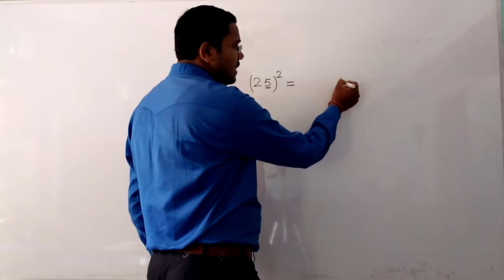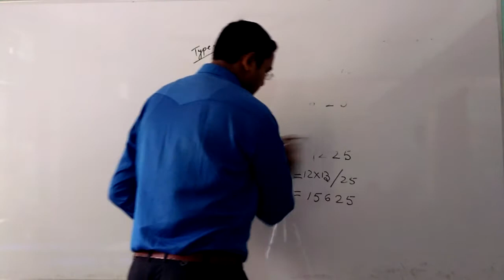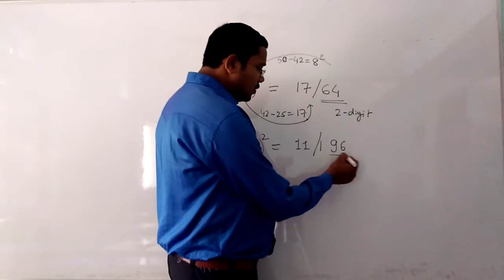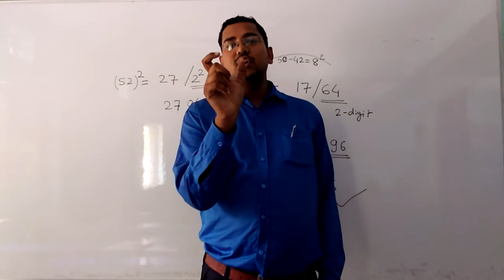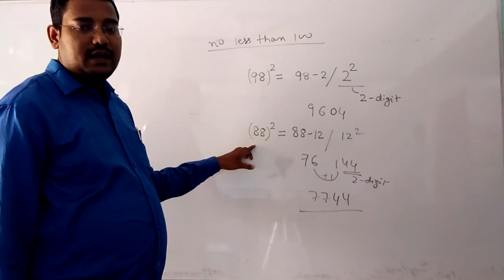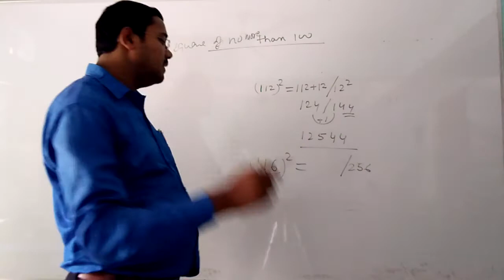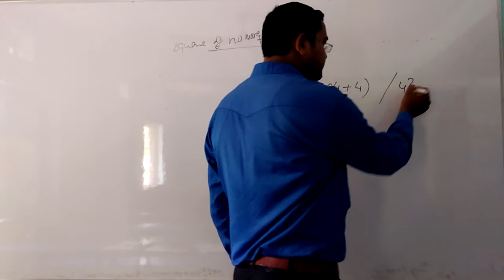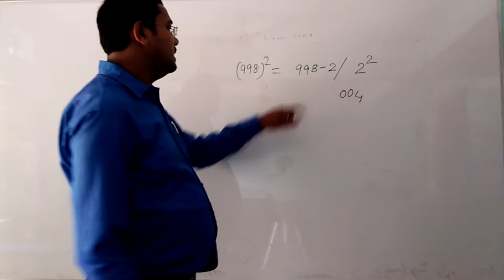Shortcut to find square of any number without pen & paper in mind / Vadic Maths Trick by Das Sir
This is the first video on square of any number without using pen and pencil.this video helps u to solve simplification problem very easily. This is the important part of calulation.